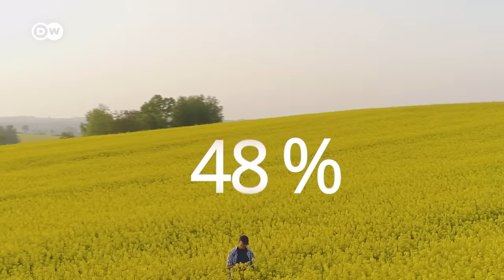Bee extinction: Why we're saving the wrong bees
Think honey bees are disappearing? Or that the more hives we have the better? Think again. Here's why they're the bad boys of the bee world, and what we should be focusing on instead.

Reporter: Amanda Coulson-Drasner
Video editors: Amanda Coulson-Drasner, Frederik Willmann
Supervising editors: Kiyo Dörrer, Joanna Gottschalk